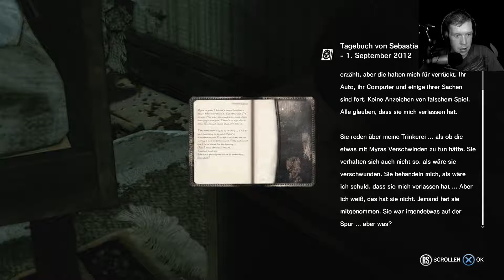The Evil Within #33 🈲 Er ist wieder da!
Survival Horror-Schocker von Bethesta (2014)
Offizielle Seite: Ist leider offline…. Gibbet nur noch die vom zweiten Teil

Kommentiertes einnässen (vor Angst) mit Isigador, kurz Easy (2017)

WICHTIGER HINWEIS:
Wenn Dir das Spiel gefällt, unterstützen bitte die Entwickler und kaufe es Dir im Original.